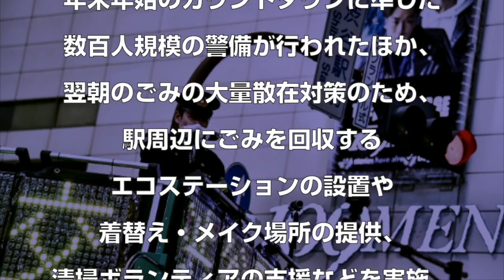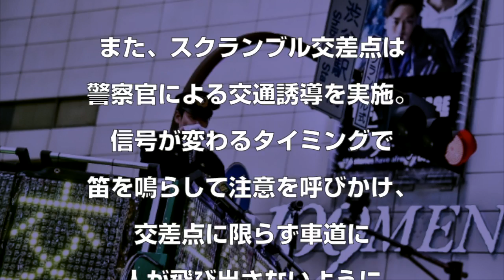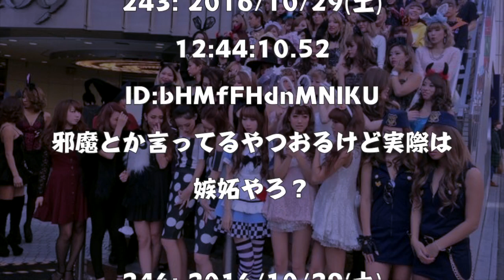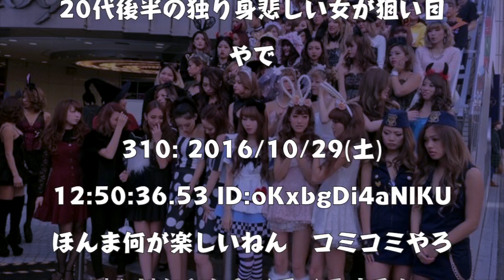渋谷のハロウィン、大パニック【2ch】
31日にハロウィン当日を控え、週末の29日、早くも東京・渋谷には仮装コスチュームに身を包んだ若者たちが集結。渋谷駅前はパニックと化している。

【ニュース通ちゃんねる】
このチャンネルでは、毎日更新される膨大なニュースの中から気になるニュースだけを取り上げて行きます。
さぁ、皆さんも私と一緒に、ニュース通になりましょう♪
また、ここをニュースについての意見交換の場として使っていただければ幸いです。

なにか感じるものがあったら評価をしていただけると嬉しいです。
【GOODと思ったら高評価】
【BADと思ったら低評価】

ソース元
NEWSまとめもりー

【LOVE♥ジャパンちゃんねる】

【アイドルちゃんねる♥】